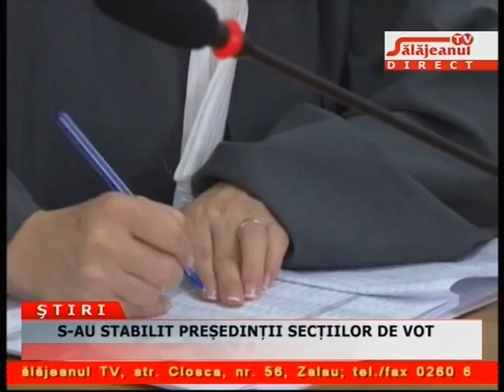S AU STABILIT PRESEDINTII SECTIILOR DE VOT